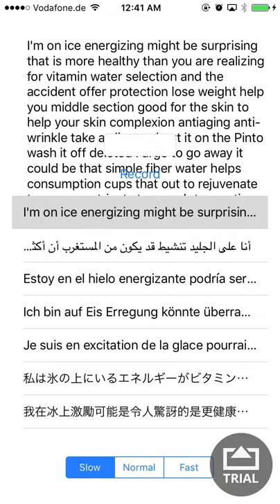Demo Clip - Voice Utterance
iOS AVSpeechSynthesizer
Producing utterances from text translation of a Jamaican rap song

00:12  - Language: de-DE, Name: Anna, [com.apple.ttsbundle.Anna-compact],

00:57 - Language: en-US, Name: Samantha,
 [com.apple.ttsbundle.Samantha-compact]